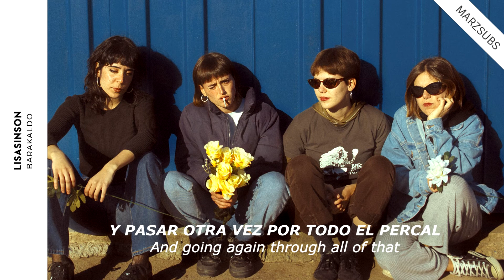LISASINSON - Barakaldo // Lyrics - Letra